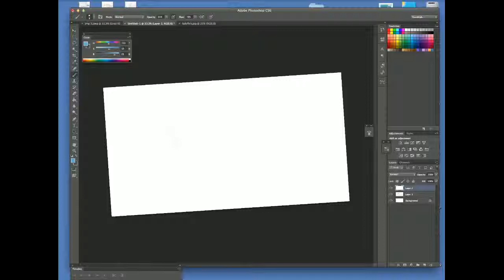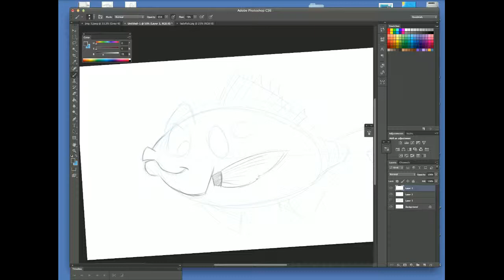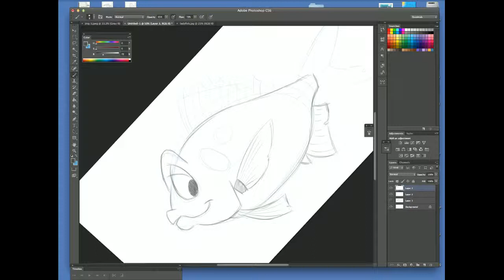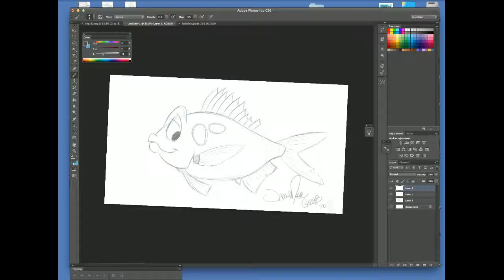How to draw a cartoon fish and color part 1 of 2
drawing class, animation, kids, photoshop JMG Studio John-Marc Grob